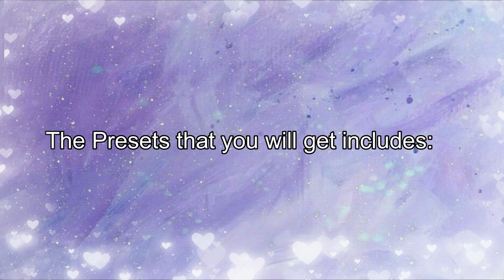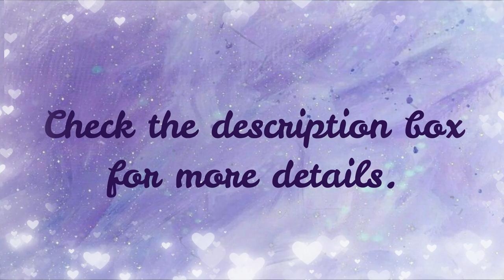[Closed] 36 PREMIUM LIGHTROOM PRESETS GIVEAWAY (NO PASSWORD)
Get 36 Premium Lightroom Presets from 18 Amazing Creators for free without watching videos to get a password. 🙏🏻

The presets that you will get includes:

✨ MarcTutorial's 2 Premium Presets:
Film Tone

✨ Jmae Vid’s 2 Premium Presets:
Raven
Jisoo

✨ Editing With Amit Kr’s 2 Premium Presets:
TR1
TR2

✨ LRhendrix's 2 Premium Presets:
Saddle Brown
Cilantro

✨ Jaslei Tamayo's 2 Premium Presets:
Beach Pink
China Town

✨ Shince Tv's 2 Premium Presets:
Aesthetic
Marshmallow

✨ Lightroom with Angel's 2 Premium Presets:
thoughHotful
aphrodiTea

✨ Mareng Vic's 2 Premium Presets:
Ravenclaw
Anne Yang

✨ Redd Bradford's 2 Premium Presets:
Amber Yale
Dark Creme

✨ Polengshow's 2 Premium Presets:
Selfie
Kyeopta

✨ Bart Jage's 2 Premium Presets:
Coin
Teal

✨ Erno Ybañez's 2 Premium Presets:
Azura
Umber

✨ Meleton Tv's 2 Premium Presets:
Paramour
Black Urban

✨ Sunshine Presets's 2 Premium Presets:
Margarette
Sylie

✨ Jeff Philip's 2 Premium Presets:
Soft Blue
Krempie

✨ ReinaMarie's 2 Premium Presets:
Gloomy
Pink Vintage

✨ Ziee Yu's 2 Premium Presets:
Iphone Camera
Denim Peach

✨ Inazuma Editing's 2 Premium Presets:
Cream
Mocha

Just follow these simple steps:
👍🏻 Comment your Instagram username below.

👍🏻 Wait for my reply.  💌